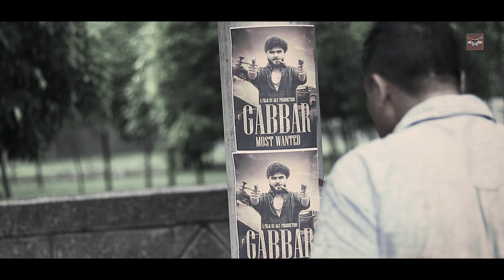Gabbar Most Wanted ( Official Video) : Amit Pandit || KP Rao || Haryanvi Song 2022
Gabbar Most Wanted (Full Song) a New Latest Most Popular Haryanvi Songs Haryanavi 2022. Gabbar Haryanvi Song Starring with Amit Pandit Sorkha, Kapil Yadav and Radhika Tiwari. This superhit Haryanvi Song sing by KP Rao. Music given by SK Studio / K Him Bros.  writen by Amit Pandit. Copyright & Music label by Fly Over

Song : Gabbar Most Wanted (Full Song)
Singer : KP Rao
Starring : Amit Pandit , Kapil Yadav and Radhika Tiwari
Dop/ Edit : NKY Yadav
Lyric : Amit Pandit
Director : Shakti Mastana
Copyright & Music Label : Fly Over

Special support : Anshu kumar , Sourav Pandit , Gourav pandit ,Ritik Yadav , Arun yadav , Nikhil , Harsh pandit ,Minku pandit , Yogesh ,